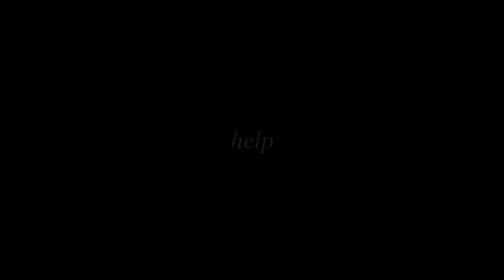Where Do I Even Start?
Well, I don't like this video at all but I thought I would upload something. I guess this was more of a vent video than actual editing. I've just been feeling crappy for many reasons. I'm not going to go into it but I hope you enjoy the video, I know I didn't. Hopefully starting barrels with Patches soon. And I tried barrels on JR as you can see. It was fun. Please drop a comment and a like if you have the time. I would be greatful! (: